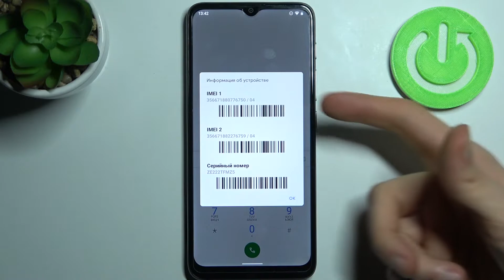Как просмотреть IMEI и серийный номер Motorola Moto E20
Привет, любители Motorola Moto E20. Если Вы решили проверить имеи код своего устройства, но Вы не знаете как это правильно сделать, тогда я Вам настоятельно рекомендую к просмотру нашего сегодняшнего видео-урока. В котором мы подробно разберем данную нехитрую процедуру менее чем за минуту. Смотрите видео внимательно и делитесь им с друзьями.

Как проверить имеи на Motorola Moto E20? Как просмотреть имеи и серийный номер на Motorola Moto E207 Где найти имеи код на Motorola Moto E20? Зачем нужен имеи код на Motorola Moto E20?